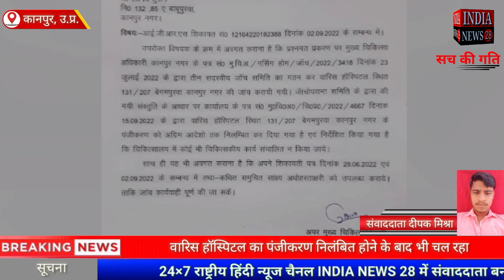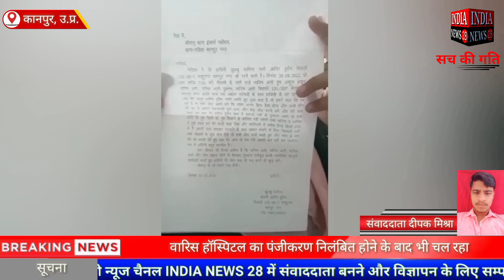कानपुर में वारिस हॉस्पिटल का पंजीकरण निलंबित होने के बाद भी चल रहा अस्पताल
Official